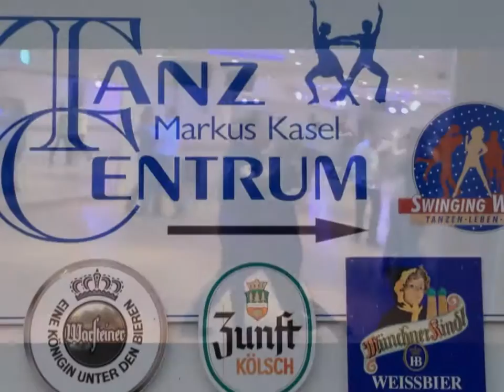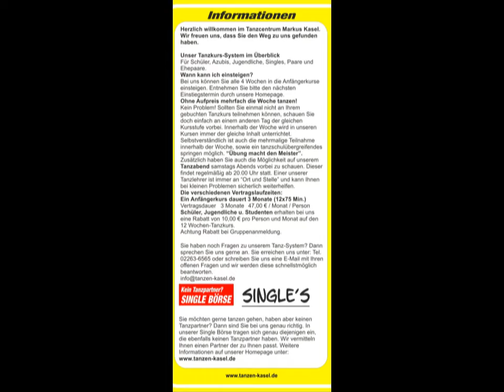tanzcentrum markus kasel engelskirchen infovideo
Herzlich Willkommen im ADTV Tanzcentrum Markus & Andre Kasel

Vielen Dank das Sie zu uns gefunden haben.
Wir würden uns freuen, Sie schon bald persönlich kennen lernen zu dürfen.

Sollte Sie eine individuelle Beratung wünschen, können Sie gern unser Büro kontaktieren.